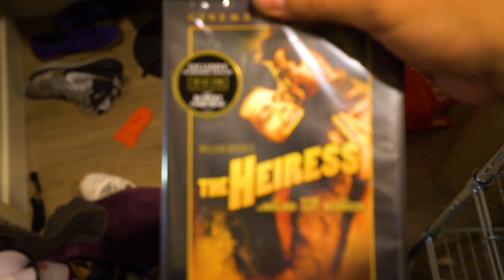GUESS WHO'S BACK?!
COONEY AND MUNKY ARE BACK!! Oh yeah, Cooney has to save the world!!